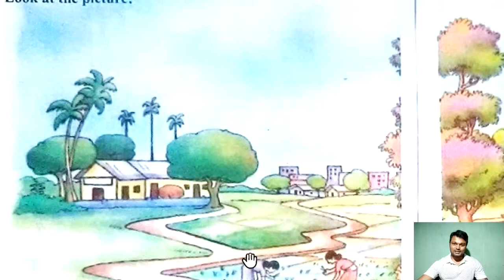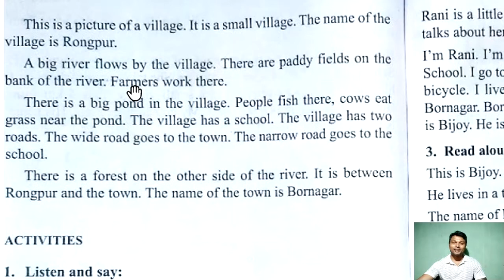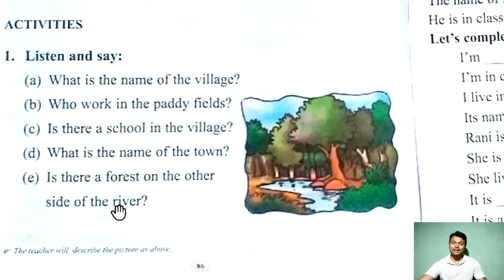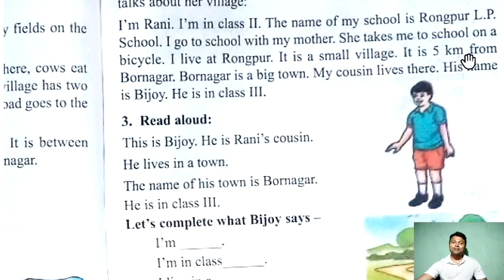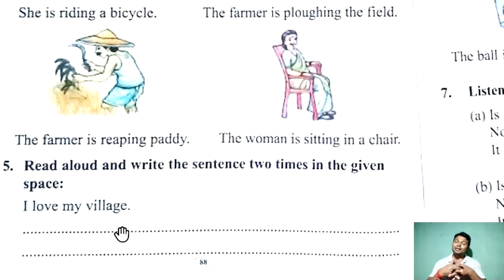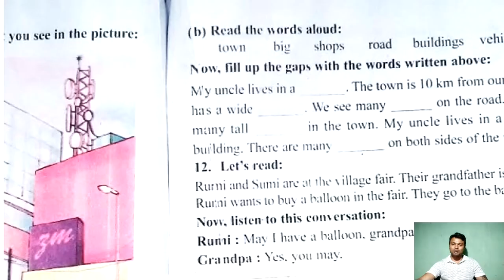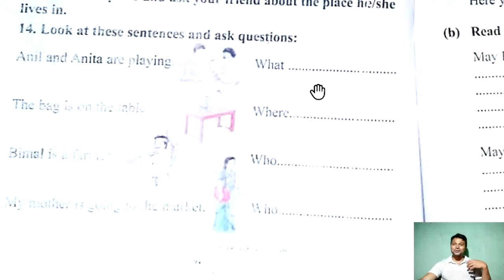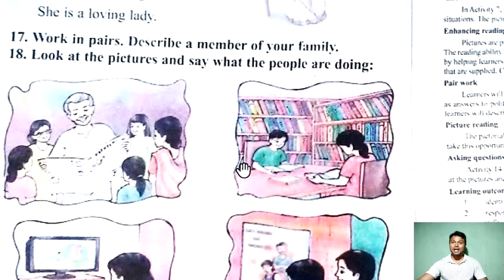Class 2, Lesson 6, Part 7 Village Life